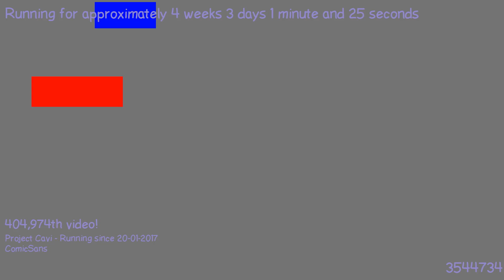1487628339 - Webdriver Cavi - H